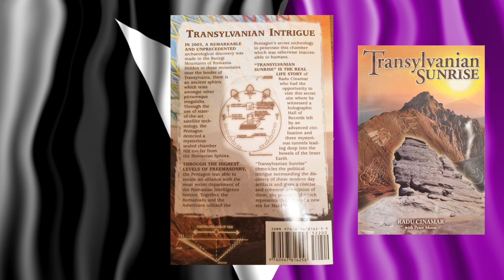Alex rezensiert das Buch „Transsilvanischen Sonnenaufgang“ von Radu Cinamar mit Peter Moon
In diesem Video bespreche ich das Buch "Transylvanian Sunrise" von Radu Cinamar mit Peter Moon. In dieses Buch wird beschrieben wie ein begabter Junge Cesar durch die Abteilung Null des Rumänischen Geheimdienstes ausgebildet wird. Am Ende des Buches wird die gesamte Basis im Innern der Bucegi Berge beschrieben. Alles in der Basis soll für Riesen gebaut worden sein. Es gibt eine holographische Kammer die die gesamte Geschichte der Erde Wiederspiegeln kann.

Buch kann man auf Amazon kaufen!

80% meiner deutschen Videos wurden in über 30 Ländern zensiert. Oder benutzen Sie ein VPN oder den Opera Browser mit eingebautem VPN, dann können Sie alle meine gesperrten Videos sehen!